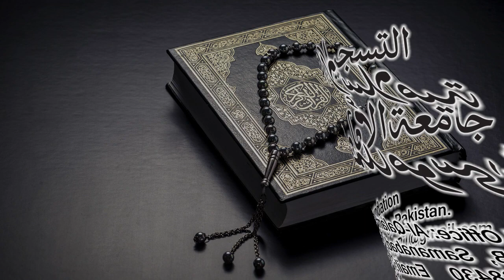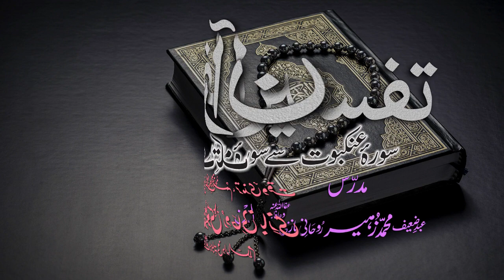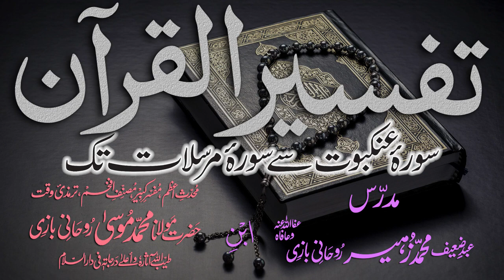Tafsir Dars - 87 - Sura-Shoora - Ayat - 012 - Maulana Muhammad Zuhair Albazi - 06/04/2011